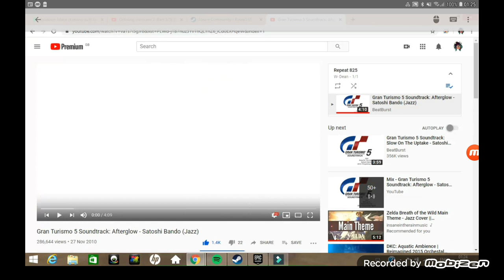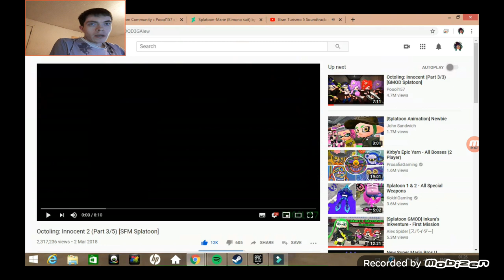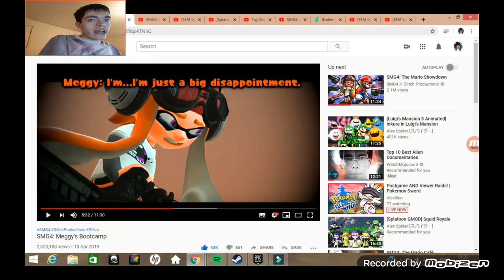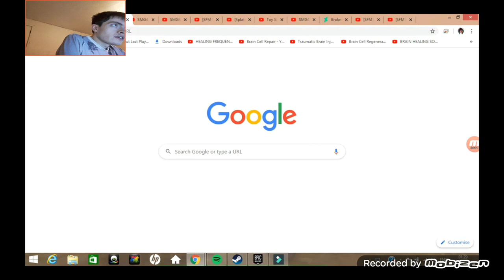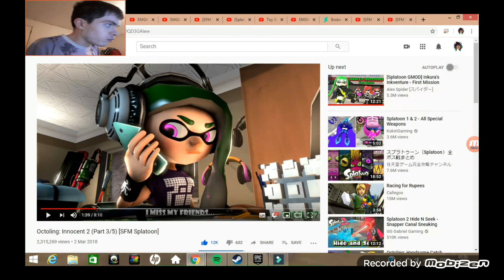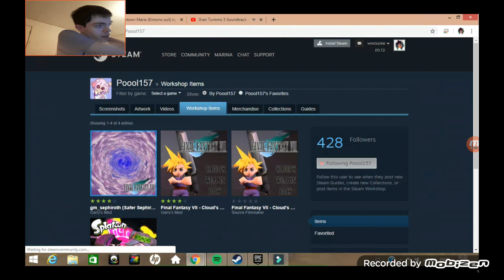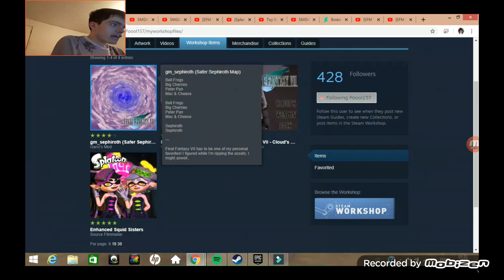2 Years Too Long To Wait for Octoling Innocent 2 (Part 4/5) [SFM Splatoon] Just Begging Poool157